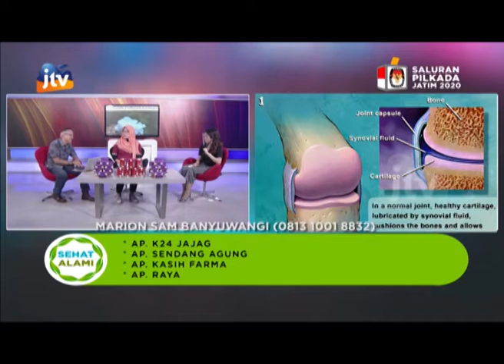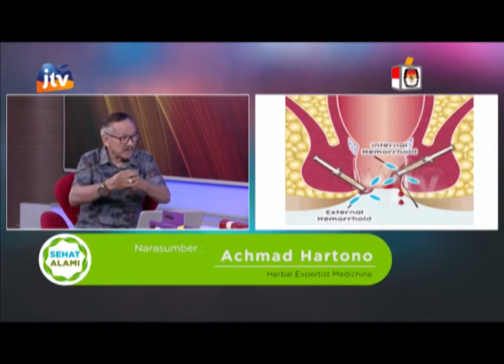Sehat Alami Marion Sam 15 Oktober 2020